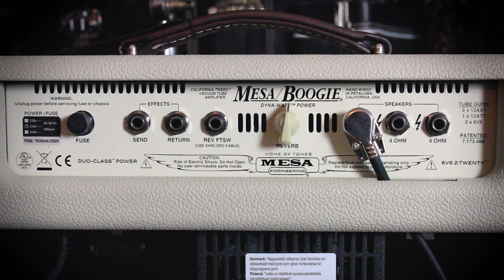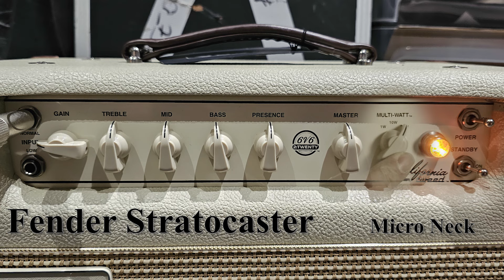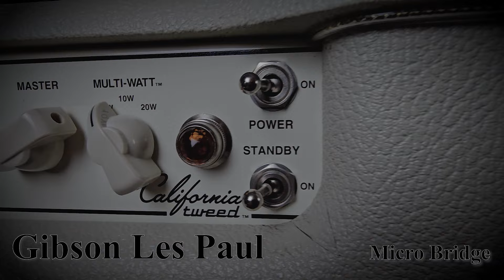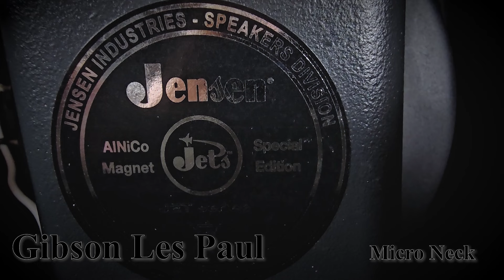Test de l'ampli Mesa Boogie California Tweed 6V6 2:20 1x12 Combo par Nicklaus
Aujourd'hui, nous vous proposons un test complet du combo Mesa Boogie California Tweed 6V6 2x20W. Après le succès retentissant de la série 4x40, Mesa Boogie revient en force avec une version 20W, deux fois moins puissante mais tout aussi impressionnante. Dans cette vidéo, nous allons explorer en détail les caractéristiques de cet ampli qui marie simplicité et efficacité, tout en conservant une esthétique vintage inspirée des légendaires Fender des années 50.

Avec ce modèle, Mesa Boogie mise sur une construction 100 % Made in USA, offrant un son old school authentique grâce aux fameuses lampes 6V6. Nous analyserons les possibilités de réglages, la qualité sonore et la polyvalence de ce combo mono canal équipé d'une réverb à ressort à lampes et d'une boucle d'effets.

Rejoignez-nous pour découvrir si le Mesa Boogie California Tweed 6V6 2x20W tient ses promesses et s'il est à la hauteur des attentes des guitaristes en quête d'un ampli performant et simple à utiliser.

Laissez vos commentaires et partagez vos impressions avec nous !

Bonne écoute et bon visionnage !